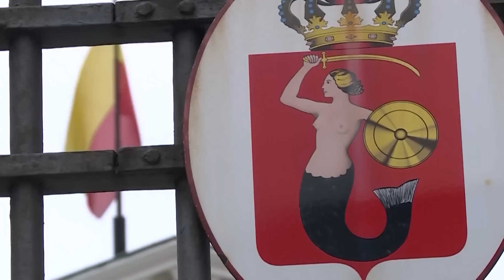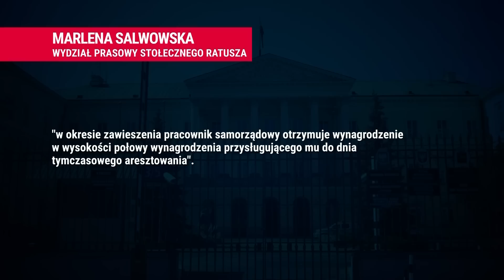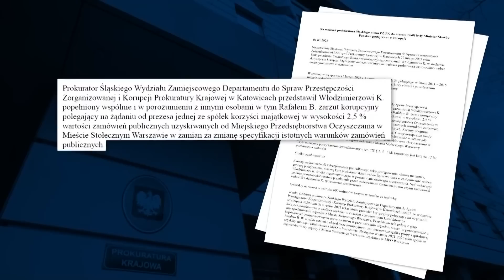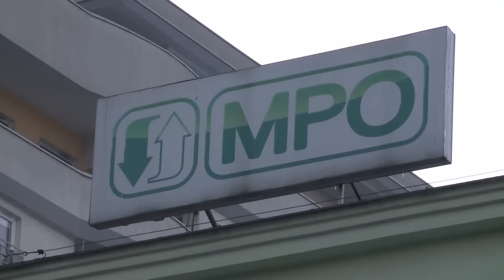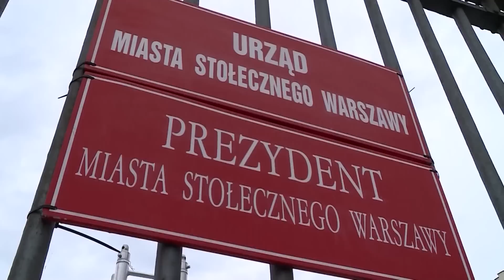Dzisiaj Informacje TV Republika 09-03-2023